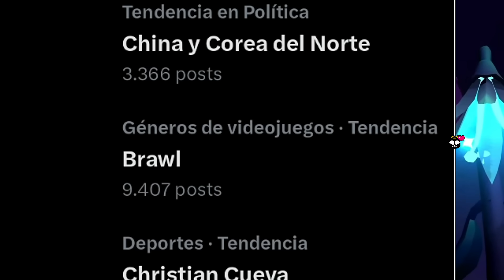¡¡URGENTE!! 😭 NO DARÁN LAS MEGACAJAS GRATIS!? DARÁ TIEMPO? HOY MÁS STARR DROPS GRATIS! BRAWL STARS